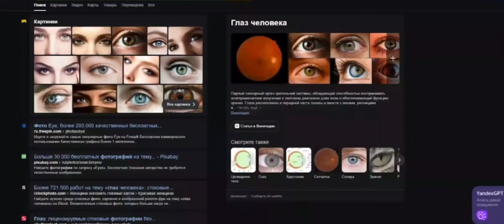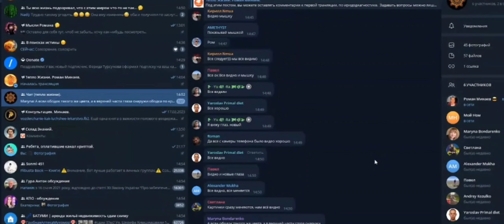Существует только ДВА ЦВЕТА ГЛАЗ. Иридология - узнай о состоянии здоровья по ГЛАЗАМ - Роман Минаев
🔥 Телеграм канал Романа -

🫀 Закрытый телеграм Романа с полной БАЗОЙ знаний про здоровье -